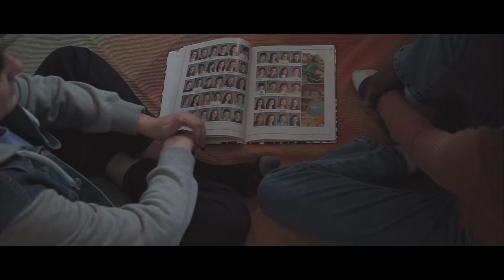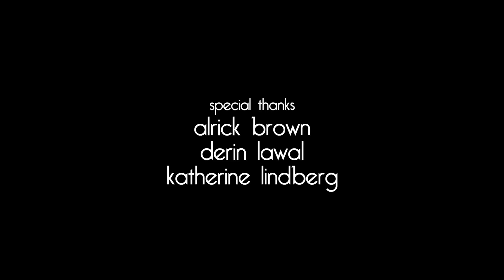crush(ed) // a coming of age short film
A charmingly awkward coming-of-age story that follows a middle schooler who attempts to get her childhood best friend to like her back.

Starring: Brianna Bras and Simon Val
Writer/Director: Amanda Gordon
Cinematographer: Mia Navarro
Producers: Ziyne Abdo and Amanda Gordon
Editor: Gabriel Guimaraes
Score: Cole Toto and Leo LaPlaca
Sound Design: Alex Moudgil

I’m so excited to share my first sync-sound short film Crush(ed)! (Yay I can write dialogue now?!) I started this script in a writing class during spring 2020 when the pandemic hit, but couldn’t film it until spring 2021 and was still limited to a crew of 5 people (including myself and the actors), due to my school’s production guidelines. But you know what they say: confinement breeds creativity. Or something like that.

When creating this film I set out to capture a uniquely middle school level of awkwardness and anxiety. I want people to watch through their fingers not because it's a horror movie, but because they know this moment all too well. Writing and directing this short film was a practice in making people feel. Feel weird. Feel sticky. Feel second-hand embarrassment. Feel shockwaves of cringe creeping down their spines. Like Maya Angelou said, “people will forget what you said, people will forget what you did, but people will never forget how you made them feel.”